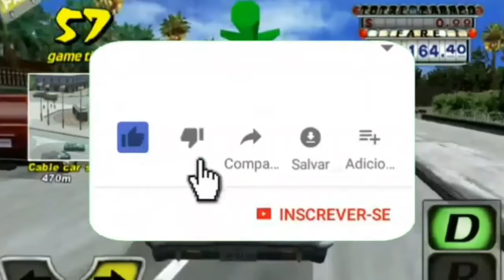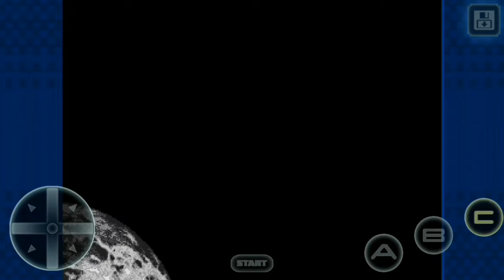Jogos nostalgicos da Sega (Adroid)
Iiiii.hoje traco pra vocês uns jogos que um sequita gostaria muito de jogar,
E pra gamer mais retro

⬇Área de download ⬇
⭕Ristar Classic

Iscrevase!